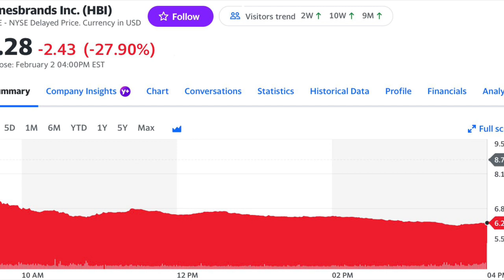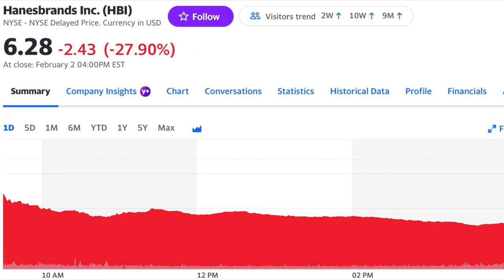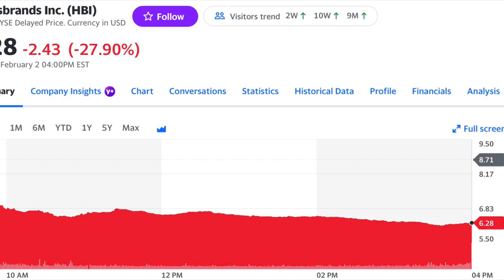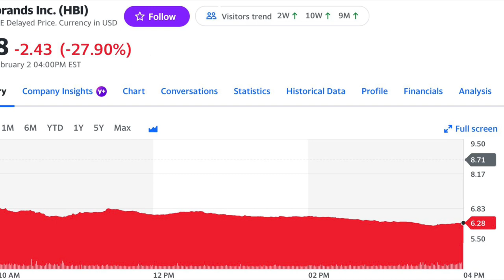$HBI Why Did Hanesbrands Just Crash?!?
Morris Money Keywords:

stock market,
stock market expectations for tomorrow,
stock market english,
stock market explanation,
stock market europe,